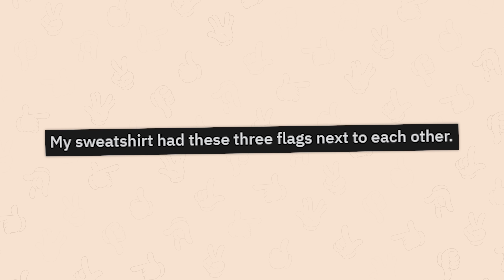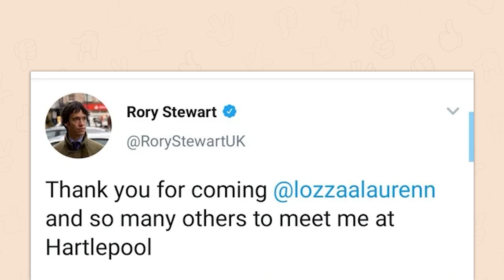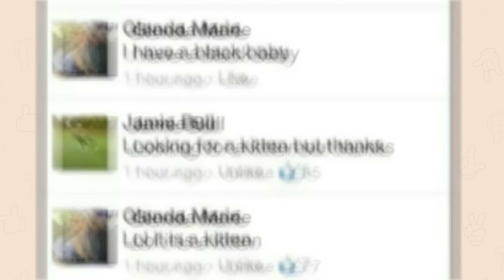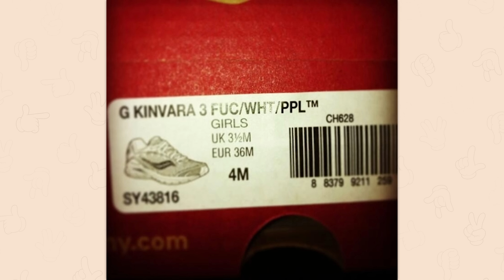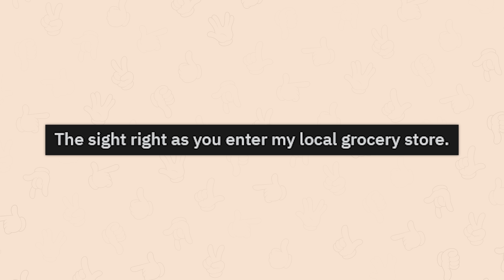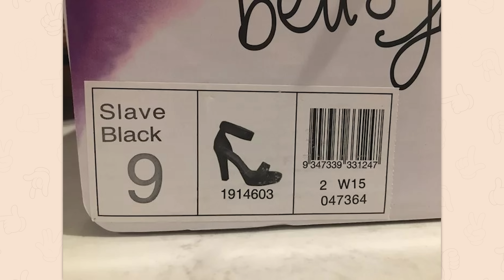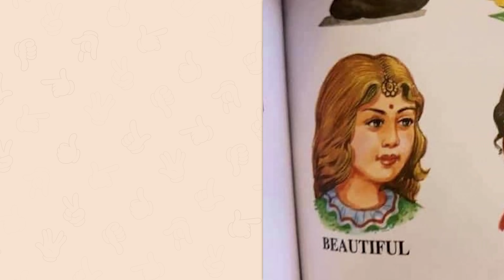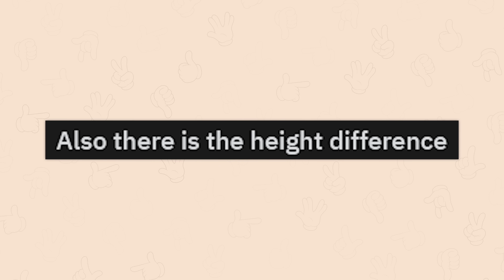r/Accidentalracism | they did a racism.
Top posts from r/Accidentalracism on Reddit. Video credits below.